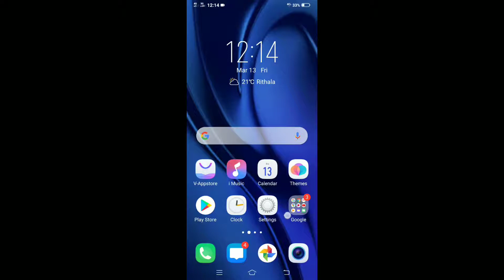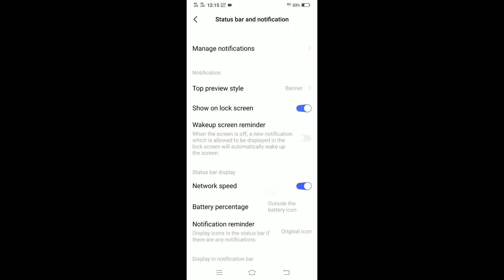How to real network speed in vivo U10, phone ki network speed kaise dakhe